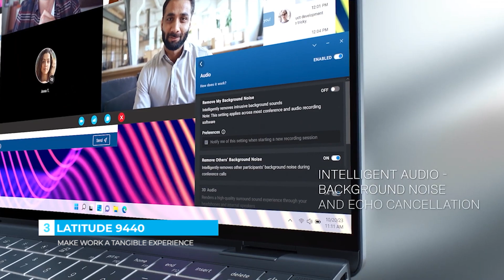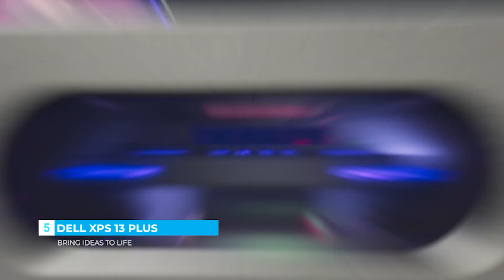5 Best Dell Laptops for 2024 | Top 5 Picks from Dell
Hey there! Looking for the best Dell laptops for 2024? Look no further! In this video, we've handpicked the top 5 Dell laptops that are sure to impress. From powerful processors to stunning displays, these laptops are perfect for both work and play. So, whether you're a student, professional, or a tech enthusiast, we've got you covered.

Products Links and Details:
1). 00:02 - Dell inspiron 14 plus and 16 plus
2). 00:41 - Alienware m18 (S)
3). 01:08 - Latitude 9440
4). 02:04 - Alienware x16
5). 02:45 - Dell XPS 13 Plus